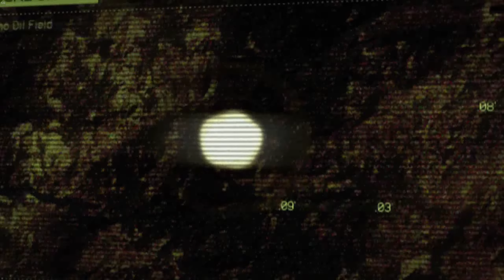Tom Clancy's H.A.W.X. 2 Mission 14 - The Truth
Mission Description: "A nuclear bomb explodes on Russian territory and wipes out the Romashkino oil fields, essential to the countrys energetic independence. The separatists seem to be responsible the the Russian president is blamed for not being aggressive enough with them. After the president is deposed by a coup détat, General Morgunov rallies himself with the new power at Kremlin. captain Sokov follows him and, while on the hunt for the separatist leaders, has a surprise encounter." The mission is set over Central Africa.

Skip to 1:39 to start the mission. 1440p 60 fps.